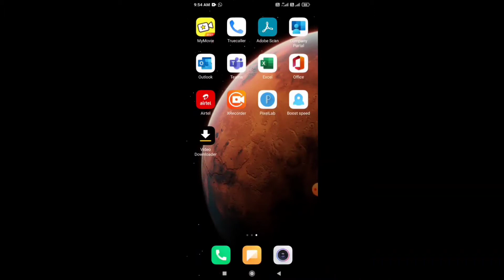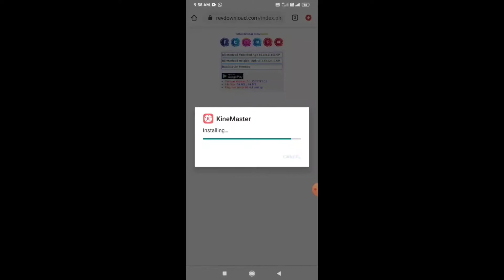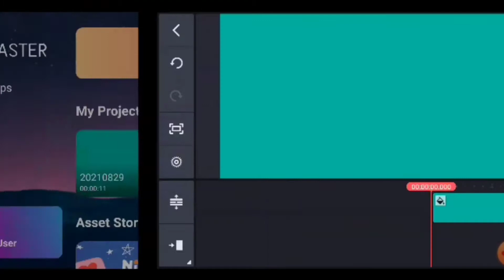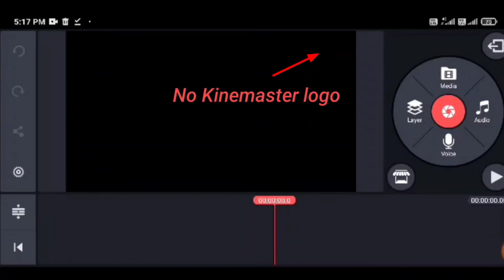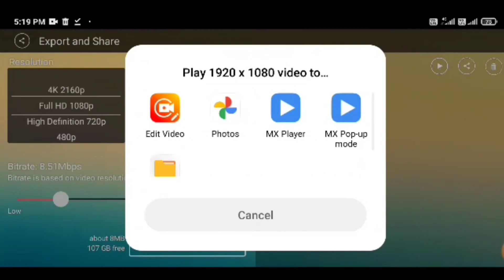How to download Kinemaster App for free without any watermark and without any money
Hello friends. Today in this video I am gonna teach you step by step how you can download Kinemaster free version apk app in your smartphone/laptop/desktop without paying anything. With the help of this video you will be able to download latest version Kinemaster app. With this app you will be able to edit videos and export videos without any "made with Kinemaster" watermark. Most importantly you don't have to pay any money for downloading and installing this free version app.

In this video, I have given two ways/options for downloading the Kinemaster free version app. Friends, I guarantee that, both the options will work 100%.

Please watch the entire video without skipping for complete understanding.

Thanks.
 @Smart Tuber Smart tuber

Up Next:

3. How to trace any mobile number current location? Best mobile number tracking Android app 2020
4. How to find your lost phone? Know your IMEI number to know your phone better.
7. How to remove watermark or logo from any video 🎥and image 🖼 file absolutely🆓: Video
11. How to recover your gmail password? With phone number and without phone number|| 100% working
12. How to create trending animated whatsApp status video|| How to add beat sync effect in Kinemaster|